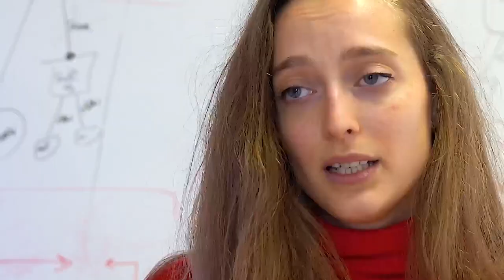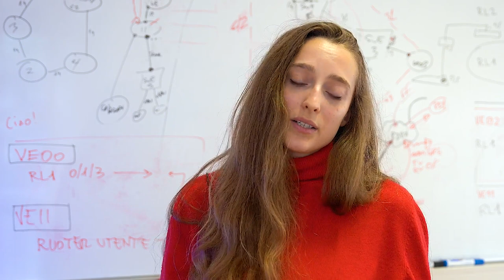Borse di studio GARR Benedetta Salvatori del CNR ci parla del suo progetto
Borse di studio GARR "Orio Carlini"

Benedetta Salvatori, dell'Istituto di Neuroscienze del CNR ci parla del suo progetto: Applicazioni in‐cloud per medicina di precisione in donne con diabete gestazionale.